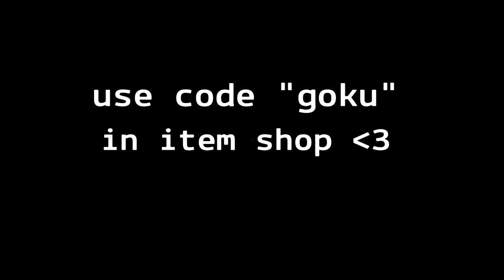Fortnite montage - "SAVE THAT SHIT " (Lil Peep)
Lil peep
Save that shit
Rip legend